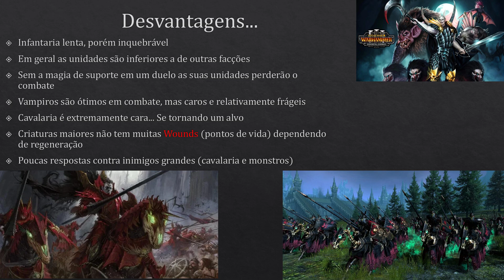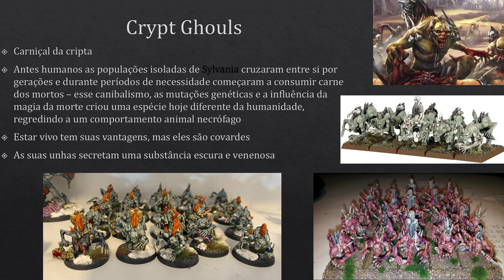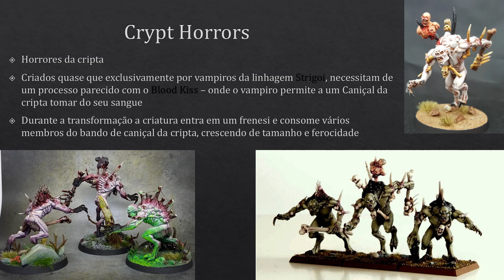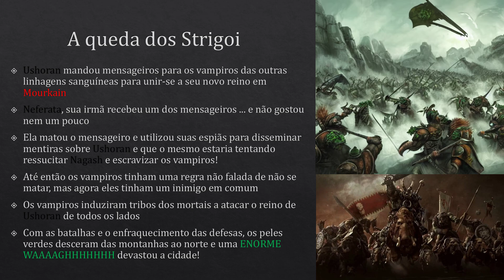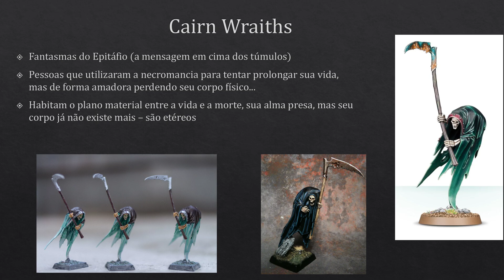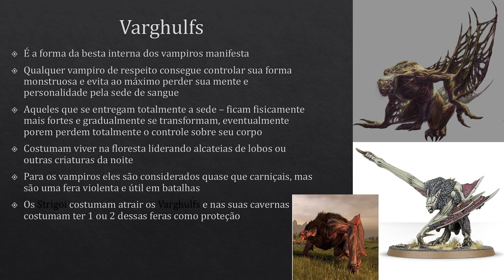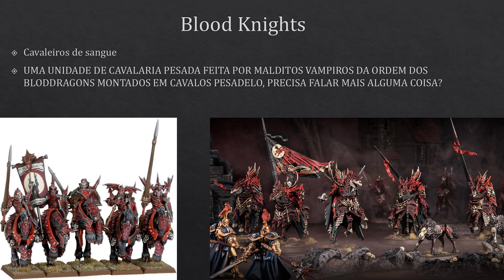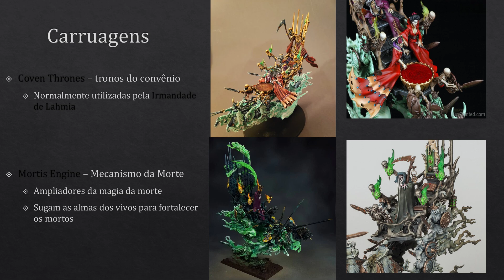Vampire Counts - o Exército + linhagem Strigoi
Um pouco mais sobre nossas sanguessugas favoritas!